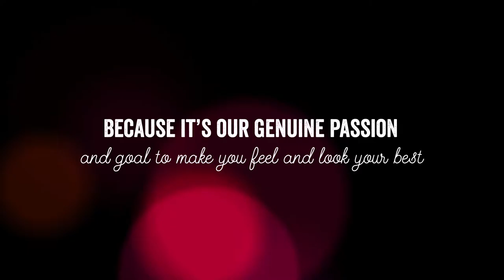Sapphire Bridal Expo Brisbane July 2016 Hair & Makeup Slide